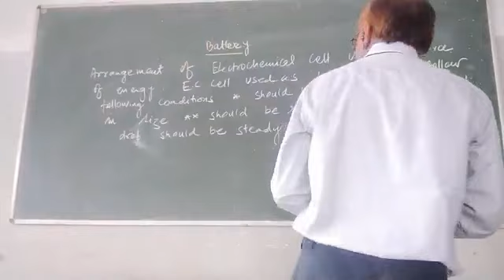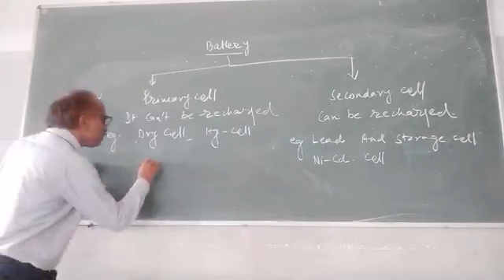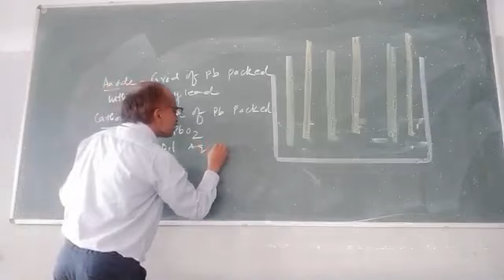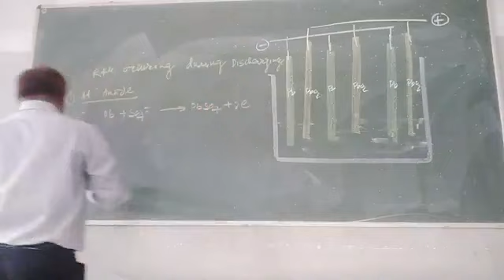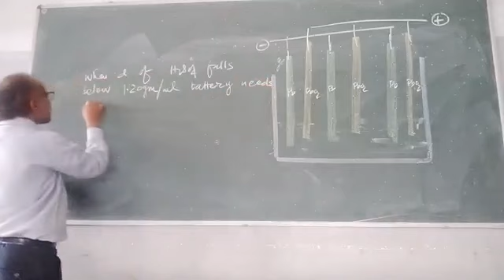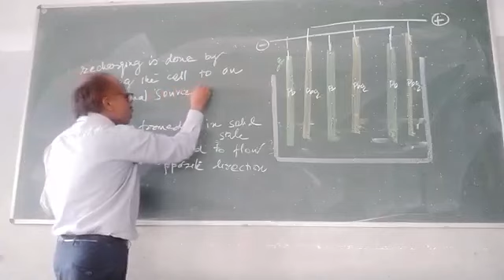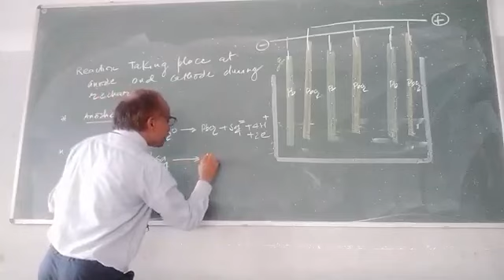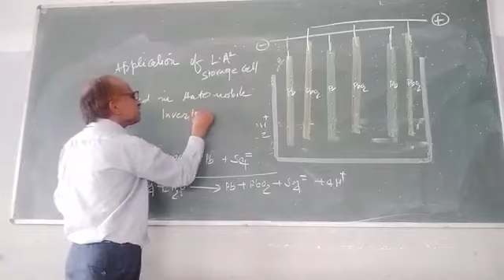Class- XII // Chemistry // Battery by Mr. Manohar Sir